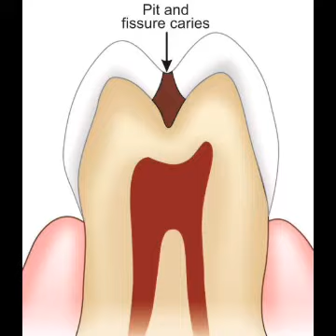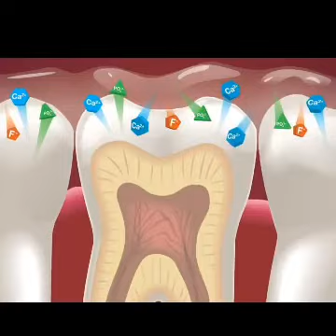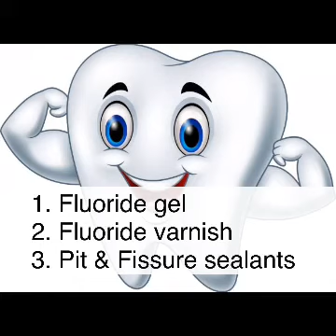క్యావిటీస్ (దంత క్షయం) నుంచి పళ్ళు కాపాడుకోవడం ఎలా?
cavities are the root cause of most of the dental problems. every effort must be placed to prevent them or atleast intervene before they damage and destroy the tooth to irrepairable stage. untreated cavities can lead to serious conditions like ludwigs angina, cellulitis, dyspnoea and can lead to lethal outcomes and some times death..